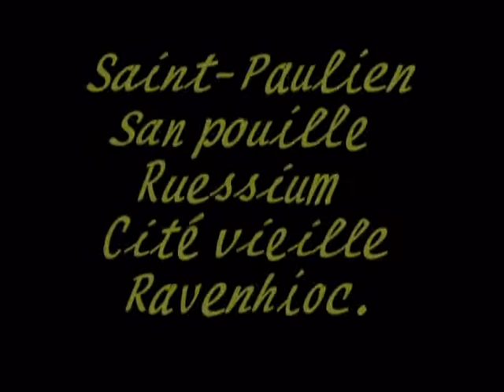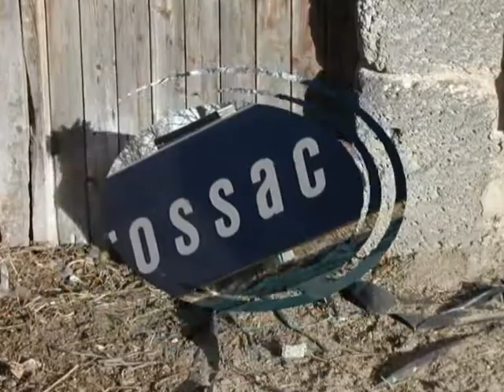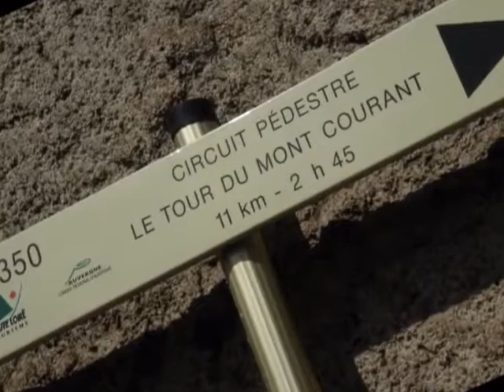Marcheurs Saint Paulien 2008 Jean Noel Norbert 3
Jean Noël Norbert, marcheur du groupe de marcheurs de Saint-Paulien, a réalisé ces montages. Il nous les présente aujourd’hui.